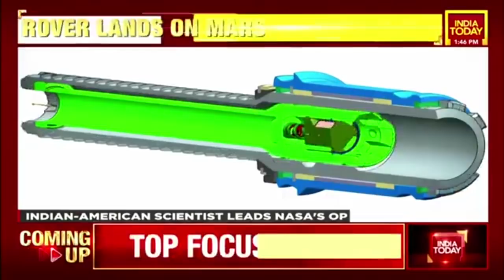NASA's Perseverance Rover Makes Historic Mars Landing | Take A Look At Touchdown Moment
National Aeronautics and Space Administration's (Nasa) Mars rover Perseverance streaked through the orange Martian sky and landed on the red planet around 2:30 am on Friday, accomplishing the "most dangerous" step yet in an epic quest to bring back rocks that could answer whether life ever existed on Mars.
Nearly seven months after its takeoff to Mars, Nasa's Perseverance rove made a historic landing on the red planet, becoming the fifth Nasa rover ever to touch down on Mars after Sojourner -- twin rovers Spirit and Opportunity and Curiosity, the US space agency said.
"Touchdown confirmed! Perseverance safely on the surface of Mars," flight controller Swati Mohan announced.
After, what is termed as the toughest touchdown, "Perseverance will spend the coming years scouring for signs of ancient microbial life in a historic mission that will bring back samples from Mars to Earth and prepare the way for future human visitors", Nasa said.
Meanwhile, Nasa scientists describe Perseverance as the most ambitious of nearly 20 US missions to Mars dating back to a 1965 Mariner fly-by.
The landing marks the third visit to Mars in just over a week. Two spacecraft from the United Arab Emirates and China swung into orbit around Mars on successive days last week.
All three missions lifted off in July to take advantage of the close alignment of Earth and Mars, traveling some 300 million miles in nearly seven months. Watch full bulletin.